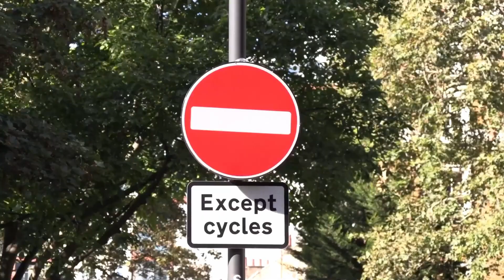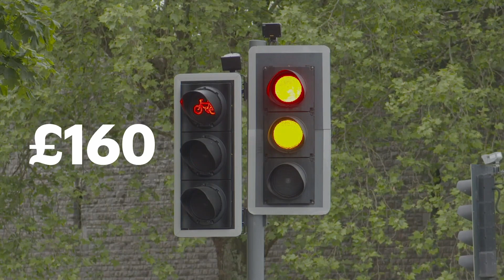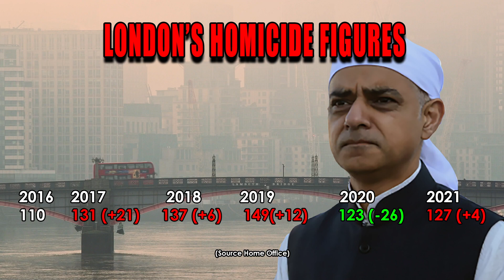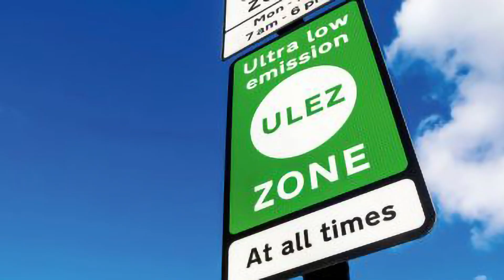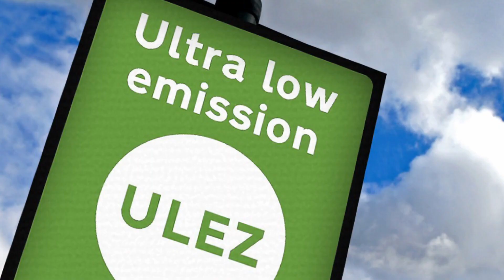SADIQ CAN’T, THE ROBBER BARON OF LONDON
The people of London are protesting against, ULEZ because they can’t afford to pay, plus many are going to lose their jobs because of it. They are not far-right, and only a money grabbing incompetent fool would insult the people of London like that!

This CHANNEL CLAIMS NO RIGHTS OR OWNERSHIP over the contents posted. If you want your footage removed, please let us know so we can remove it from our feed immediately